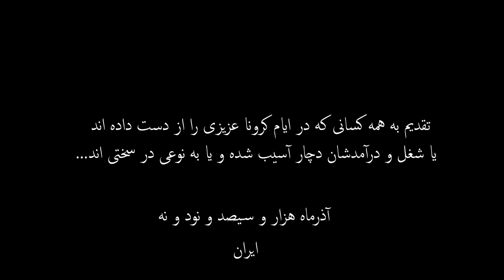Hardship / سختی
♦️شعرگفتار سختی به سختی هایی که در سال 1399 برای برخی مردم بخاطر کرونا رخ  میدهد میپردازد و در نهایت زندگی را امتحانی توصیف میکند که هرچند جای قرار نیست اما با این وجود همیشه هم سخت نخواهد بود...

خیلی ممنونم از دوستانی که با کامنت، لایک و اشتراک گذاری از کار حمایت میکنن 😊🖐️🔥

پ. ن : برای همه مخصوصا فوتی مریضان و کادر درمان و صاحبان مشاغل آسیب پذیر و فوتی ها لطفا دعا کنید ممنونم.
پ. ن : التماااااس دعا برا من ✌️
پ. ن: کار خوب نبود؟؟! دایرکت یا بخش کامنت بهم حتما ایرادات رو بگو 🙂

از طریق اینستاگرام با من بیشتر در تماس باشید !